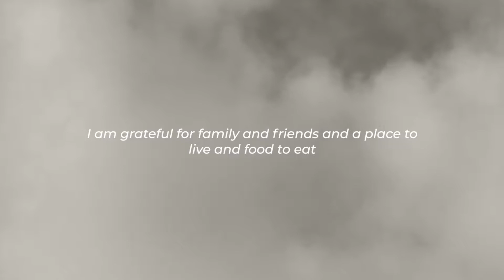Soré-Soré Single Malt: Sandi Kalifadani at B.Saya Villas & Restaurant Ubud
Soré-Soré Single Malt is early evening sessions of savouring sensually stimulating flavours of single malt whiskey paired with eclectic electronic beats. Hello from Bali, Indonesia.

SunDee aka Sandi Kalifadani was born in Yogyakarta, Indonesia. Sandi is a musician, records collector and artist who persistently experiments on numerous media. His background is industrial engineering and he has a keen interest in sound processing, sound therapy, soundscape, instrument building, music video and collaboration between science and art. He initiated Folk Afternoon and Walk The Folk, participatory music projects which bring together people from different backgrounds in the spirit of exchange and eliminate the boundary between stage and audience. He is also a member of Gemati, a project that addresses the issue of Javanese sociocultural phenomenon using various medium of sound experiments, poetry and visual art. Currently, Sandi enjoys life as a yoga teacher and member of Spin Sugar Squad, playing out vinyl only DJ sets.